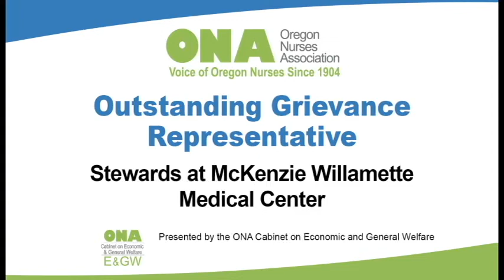ONA 2020 Outstanding Grievance Representative Award: McKenzie-Willamette Stewards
Congratulations to the ONA nurse leaders at McKenzie-Willamette Medical Center nurse stewards who received the 2020 ONA Outstanding Grievance Representative Award.

Labor representative Gary Aguiar shares why these outstanding leaders earned the award.